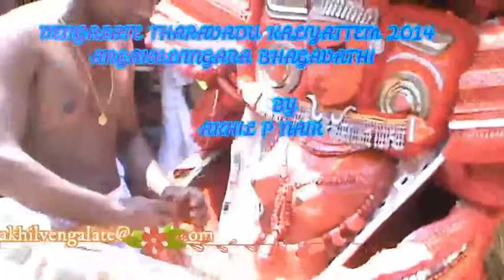ANGAKULANGARA BHAGAVATHI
അങ്കക്കുളങ്ങര ഭഗവതി അല്ലെങ്കിൽ പടുവളത്തിൽ പരദേവത പട ജയിക്കാൻ അവതരിച്ച യുദ്ധദേവതാ സങ്കൽപ്പമാണ്. പടുവളം നാട്ടിൽ നാടുവാഴികൾ നമ്മിൽ ഏറ്റുമുട്ടിയപ്പോൾ ശരി പക്ഷം ചേർന്ന് യുദ്ധം നയിച്ച മുന്ന് ദേവതകളിൽ ഒന്നാണ് അങ്കക്കുളങ്ങര ഭഗവതി.

വണ്ണാൻ സമുദായമാണ് ഈ തെയ്യം കെട്ടിയാടുന്നത്